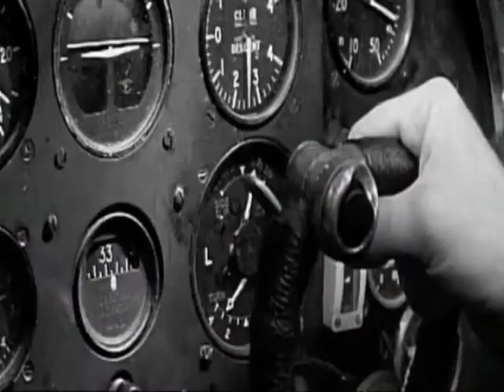RJ Mitchell The Hurting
Spitfires and Churchill's famous speech